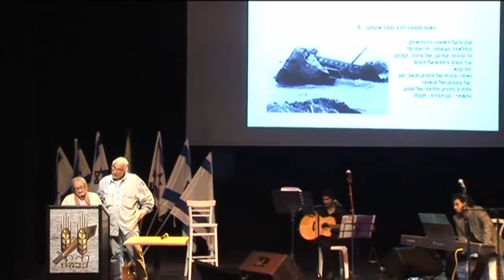ערב לזכרו של דווידקה נמרי לחיי הספינות שבדרך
ערב הנצחה לדווידקה. נאום תשובה לרב חובלים איטלקי. קוראת נעמי פולני.